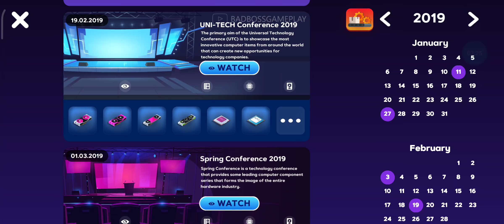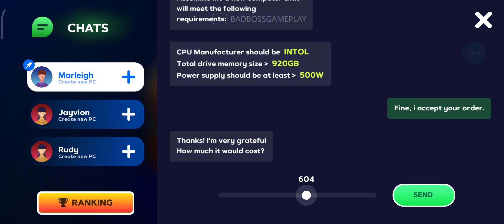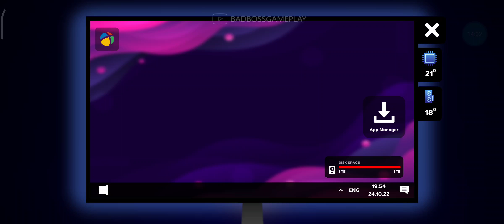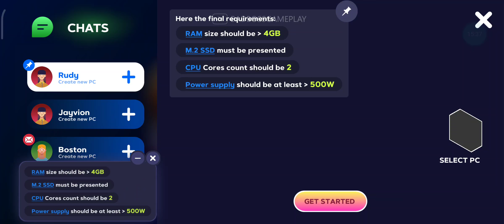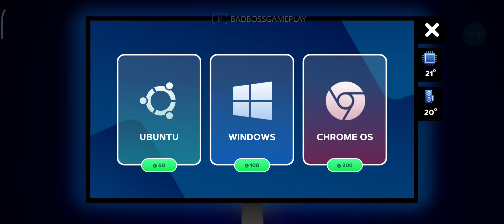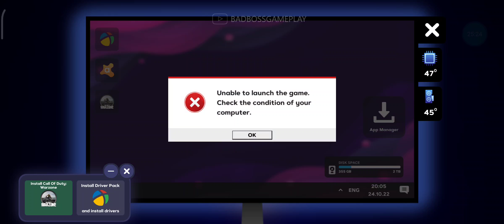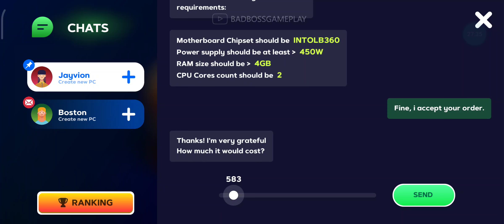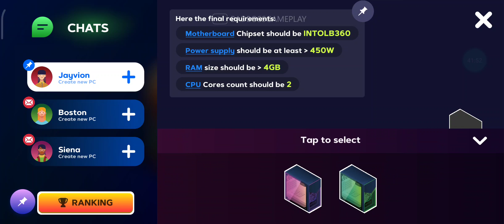PC Creator 2 | Intractive Mini Games | Gameplay Part - 5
Pc Creator 2 - Computer Tycoon

Start your own PC business in Career Mode, and learn to build and repair PCs. Upgrade your workshop and unlock new tools and equipment as you level up. Turn a profit while going the extra mile for your customers, and watch the positive reviews roll in.

Unleash your creativity in Free Build Mode. Select from 1200+ components to plan and execute a powerhouse PC. Install upgraded water cooling, overclock your CPU & GPU, and tweak RAM timings to turbocharge performance. Use 3DMark and Cinebench benchmarks to test and optimize your design.

Add sequenced RGB lighting, spray paint and stickers to create the ultimate custom rig. Customize your workshop with new walls, floors, posters and furniture, and make your PC building space your own.

Go deeper into your builds with realistic hardware and software simulation. Optimize cooling with the Fan Control app and thermal camera, track power consumption with Power Monitor, and add custom water blocks to GPUs, CPUs, RAM and Motherboards.